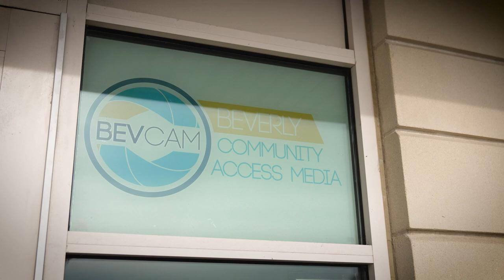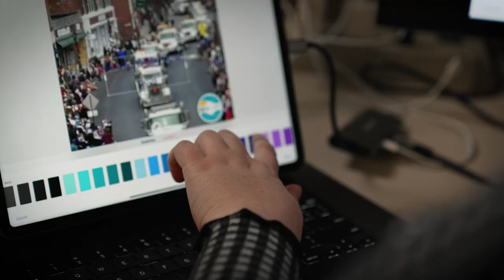BevCam Downtown - A Community Media Lab For Everyone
Help us create a downtown community media center for everyone. Empower the community to learn new skills, give people more access to technology, and amplify their voices. Support our crowdfunding campaign through April 5, 2024

Thank you, Beverly!